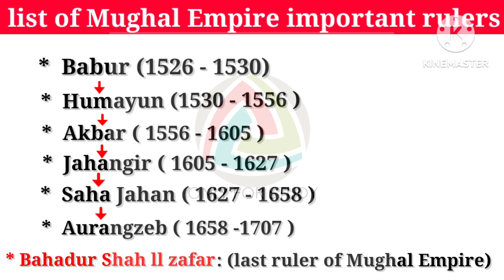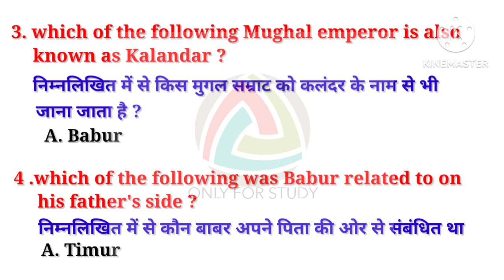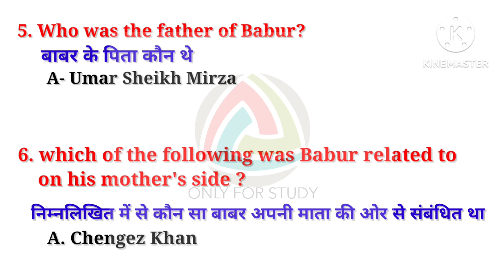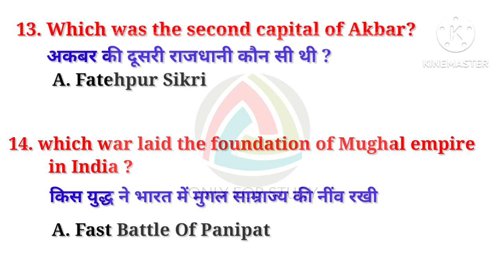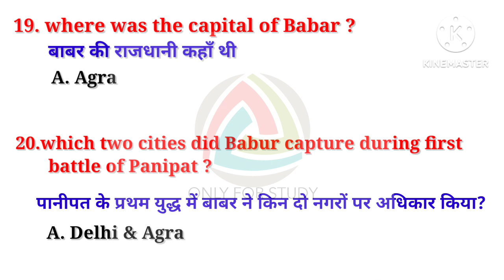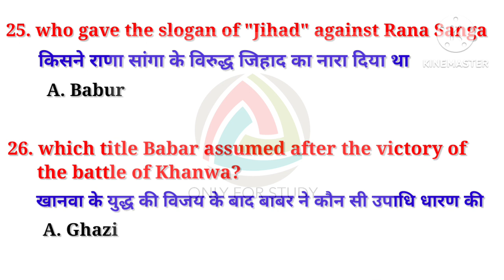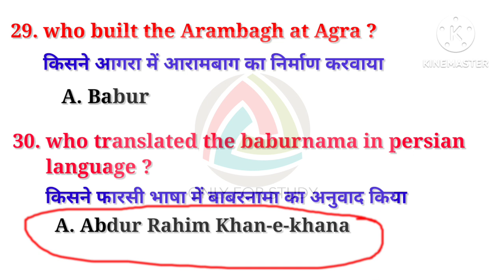Mughal Empire one liner GK/Mughal Empire/Mughal Empire MCQ/mediaeval India/mughalempire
about this video: this is my GK question answer series part 1 video on Indian history.
in this video I've given top 30 important multiplie choose gk , this type of question all competitive exams like Railway,ssc, NTPC group D etc..